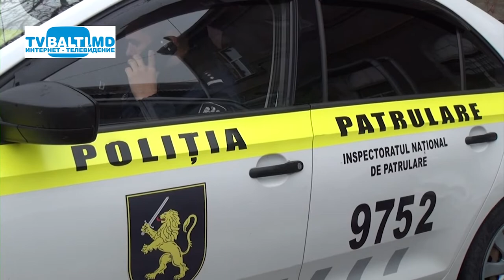Пьяный водитель разбил три машины на центральной улице Бельц 03 06 19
Пьяный водитель разбил три машины на центральной улице Бельц  (3 июня 2019 год)